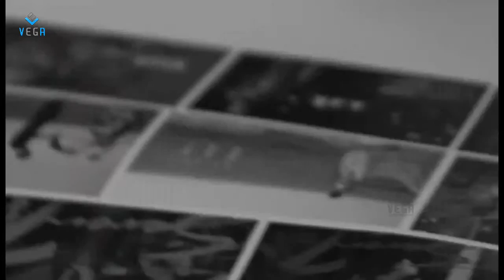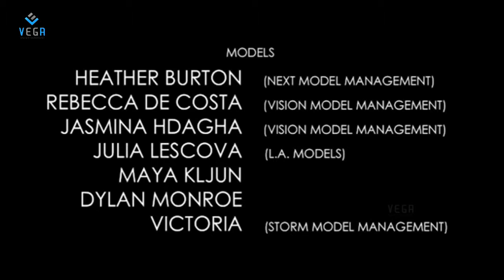6mins PhotoGraphy Shoot By Ash Gupta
Music Credits